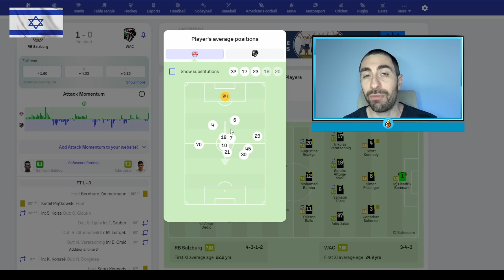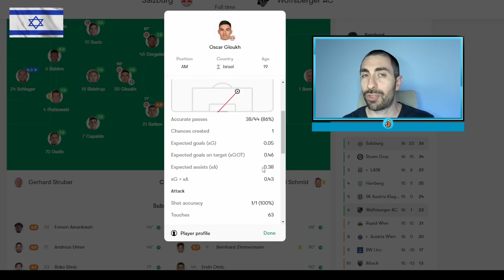אוסקר גלוך עם שער ניצחון וניהול משחק מצוין נגד וולפסברגר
שימו לב שניתוח הוידאו אינו מהווה תחליף לתקציר המשחק ששייך בלעדית לספורט 5 אלא משמש ליצור ערך נוסף למהלכים של אוסקר ספציפית ולכן אני יורד לדקויות סטטיסטיות מכמו בסרטון

אוסקר גלוך ,
אוסקר גלוך רד בול זלצבורג ,
אוסקר גלוך זלצבורג ,
אוסקר גלוך רד בול  ,
עומרי גלזר ,
עומרי גלזר הכוכב האדום בלגרד ,
עומרי גלזר הכוכב האדום ,
סתיו למקין ,
סתיו למקין שחטאר ,
תאי עבד ,
ברק בכר ,